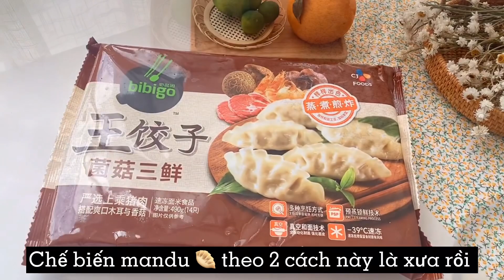{#4}🦄(VIETSUB)🥟NẤU ĂN KHÔNG KHÓ🍡~快手(Kwai China)🥑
👉🏻Clip mình sưu tầm từ Kwai China